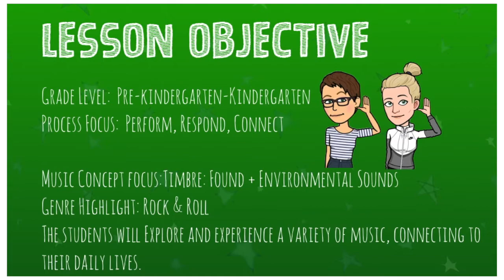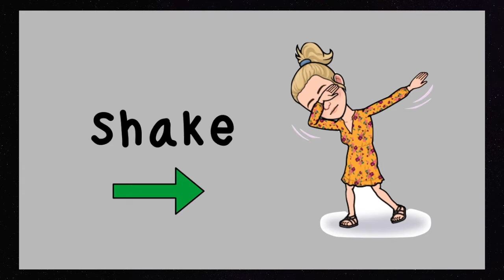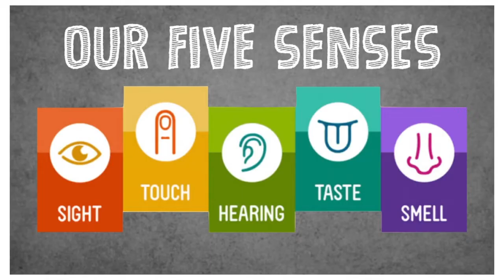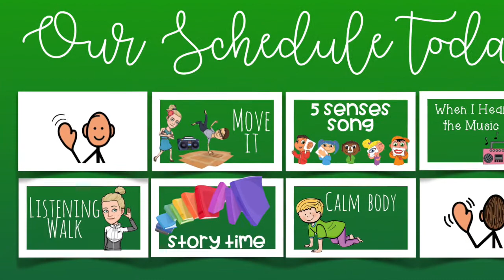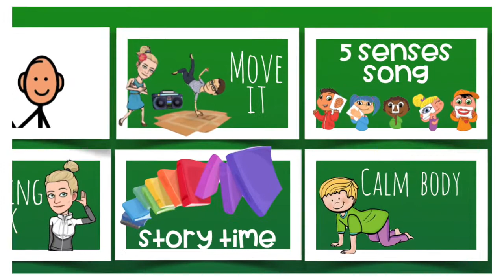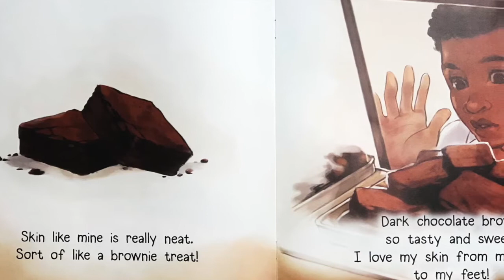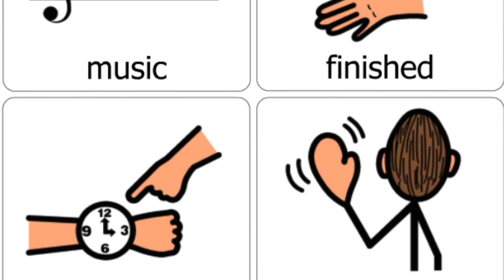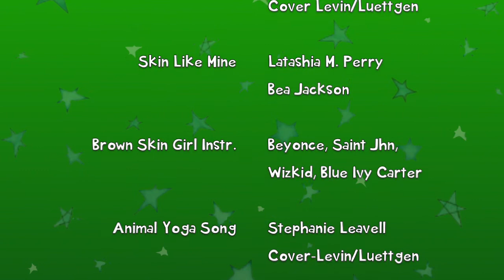Unit 1, Week 3 Lesson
Strictly for instructional use only!

Join us as we use our senses and explore sounds in the environment!
Music and videos are owned by the following:
"Up Above My Head"-Sister Rosetta Tharpe
"Move It"-Stephanie Leavell
"5 Senses Song"-Funtastic
"When I Hear the Music" -Nancy Stewart
"Listening Walk Video"-Katherine Luettgen
"Forest"-iMovie Audio
"Forest Evening"-iMovie Audio
"Walking in the Woods" Video -4k Relaxation Channel
"Walk Through Neighborhood" video- Relax + Explore
"Farm Animals Enjoy Leisure Stroll" Video- Rumble Viral
"These are My Glasses"-Laurie Berkner, Cover Levin/Luettgen
"Skin Like Mine"-Latashia M. Perry , Bea Jackson
"Brown Skin Girl Instr." -Original by Beyonce, Saint Jhn, Wizkid, Blue Ivy Carter
"Animal Yoga Song"-Stephanie Leavell, Cover-Levin/Luettgen
"Goodbye Song"-Disney, Cover-Luettgen/Levin